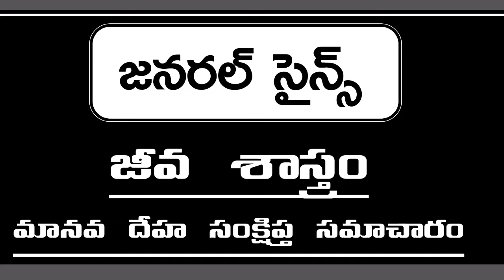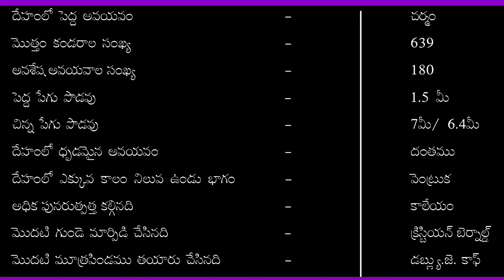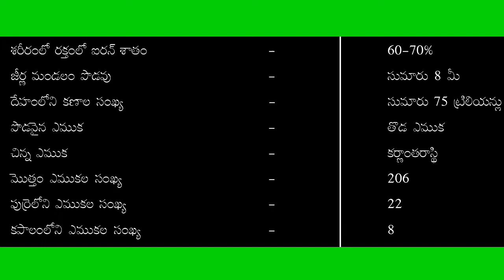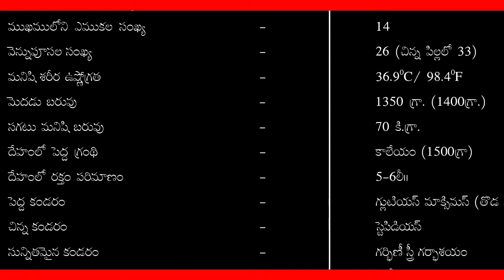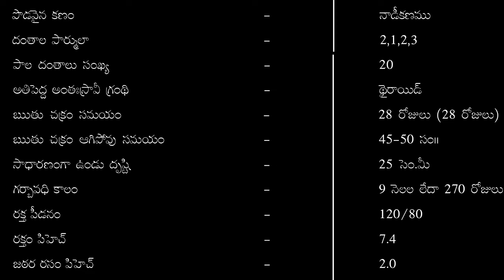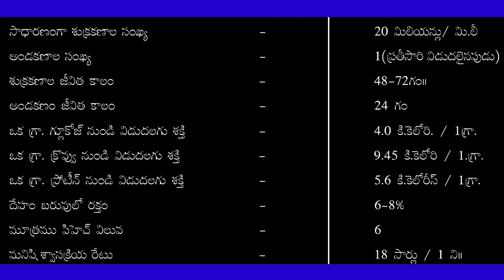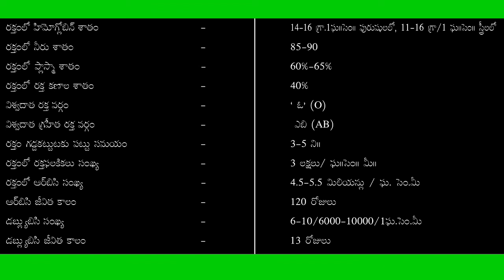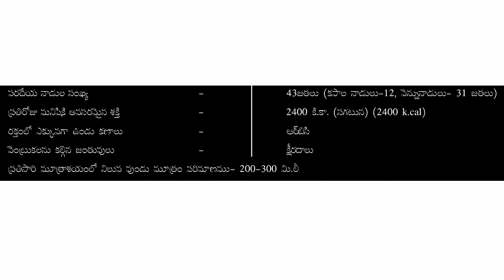జీవశాస్త్రములోని మానవ శరీరంకు సంబంధించిన అతి ముఖ్యమైన ప్రశ్నలు|general science important questions